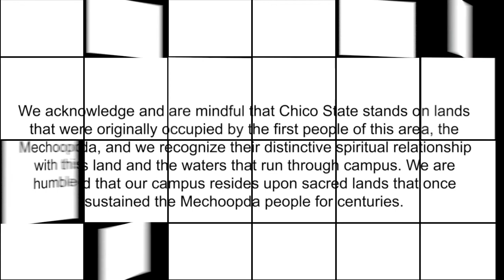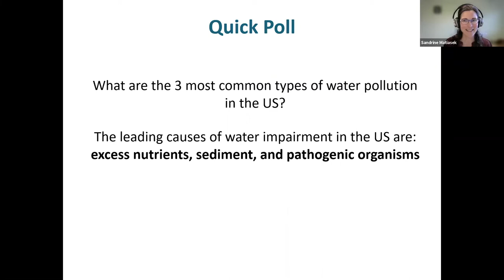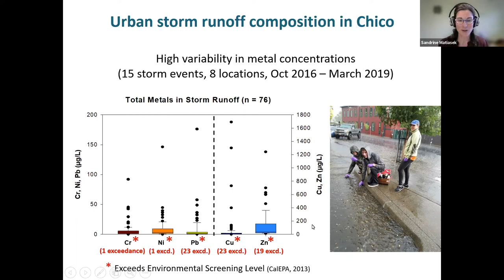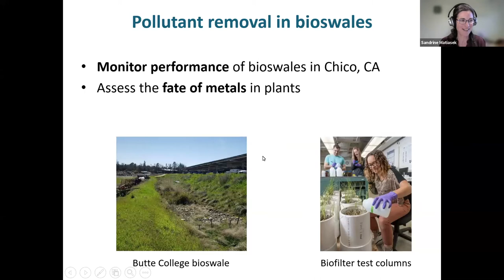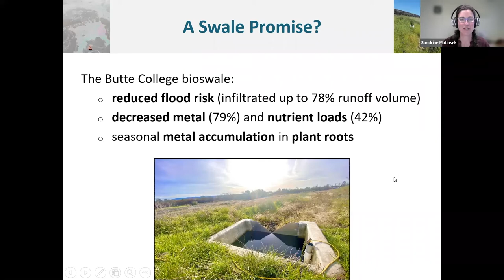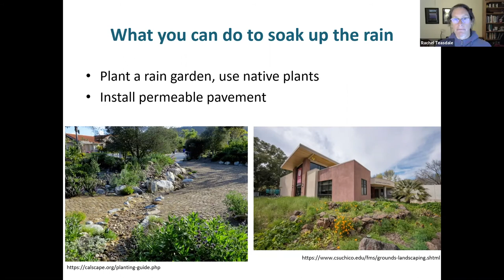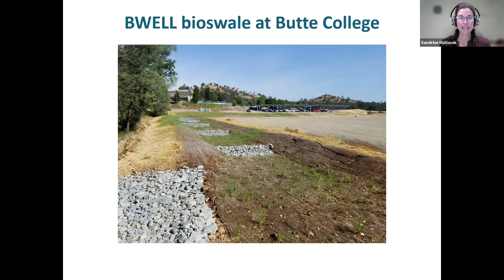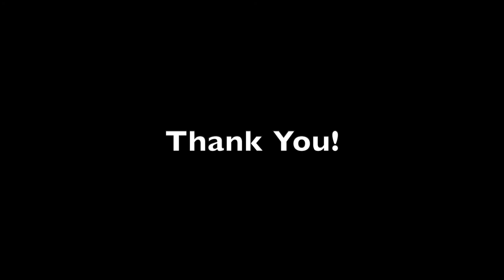MWOW Spring 2021: All is “Swale” For Urban Runoff: Water Treatment in Bioswales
Presented by Sandrine Matiasek, Ph.D., Assoc. Professor, Department of Geological and Environmental Sciences, CSU Chico